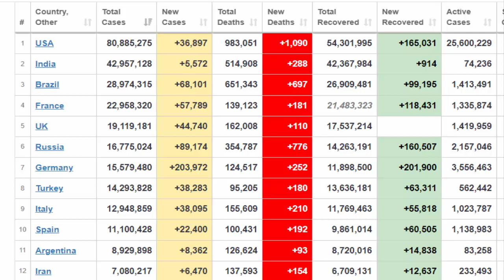XOV XWM TSHIAB 05/03/2022: Tsov Rog Russia Tua Ukraine Piam Sim Loj & Suav Liab Ntsiag To Pab Russia